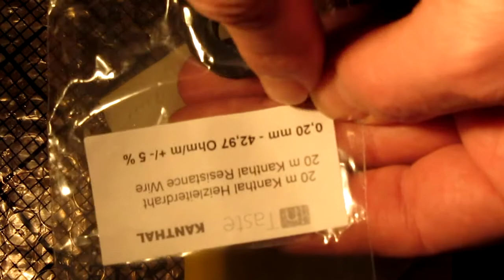Micha, "Hansdampf in allen Gassen" und seine E-Zigarette; Liquids; den CE5+ Selbstwickeln etc.p.p.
Hallo, wie angedroht hier nun mein Dampfer-Video. Hier beschreibe ich grob alles was mit dem Dampfen zun tun hat; was sich in den E-Liquids an Stoffen befindet; wie man diese selbst mischt; den Nikotin Flash beim E-Dampfen und den CE5+ Verdampfer inkl. einer Live-Selbstwicklung der Austauschkopefe. Das ganze auf hoffentlich halbwegs unterhaltsame Art & Wiese. Denn Dampfen und Videos schauen soll Spass machen und es bringt nichts wegen diesem Dampf-Klimbim aus allen eine Wissenschaft zu machen. Andere Dampfer kochen auch nur Liquid. Und solange es gut dampft und zudem prima schmeckt ist das Klassenziel auch schon erreicht...